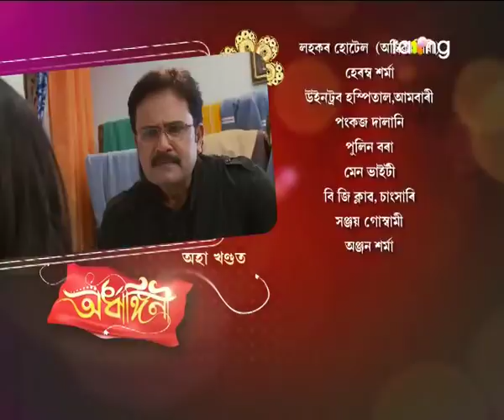Ardhangini- অৰ্ধাঙ্গিনী | 12th Dec 2017 | Full Episode | No 128